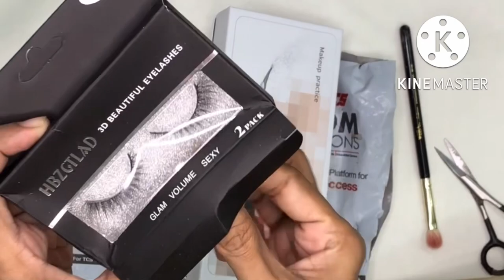Silicon practice mask for eye makeup unboxing and review, should by or not?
In this video I have shared with you an unboxing of silicon practice mask for eye makeup and also I have given review about that you Should by this mask or not, silicon mask price in Pakistan , practic mask for eye makeup for beginners, plastic eyes mask for makeup, plastic face mask for practicing eye makeup at home, ,,